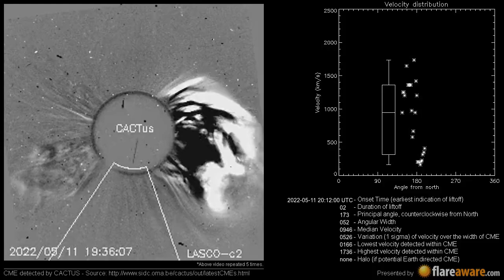A Non Earth directed CME at 2022-05-11 20:12:00 UTC